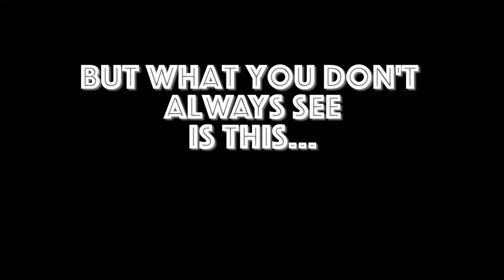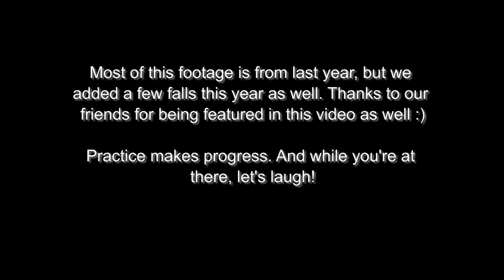Skijoring and Dog Sledding Fails and Falls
Having fun by compiling our fails and falls in skijoring and dog sledding. Winter sports are fun!
Camera: GoPro Hero7 Black / GoPro Hero5